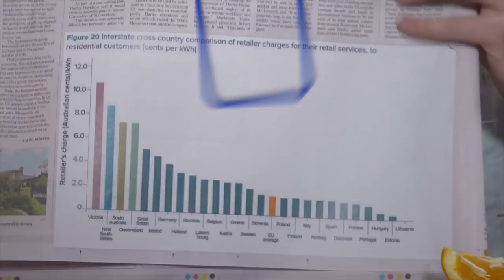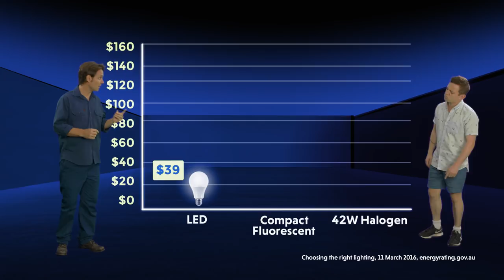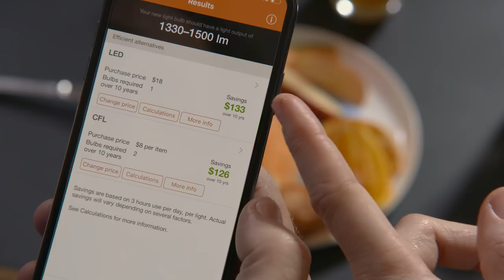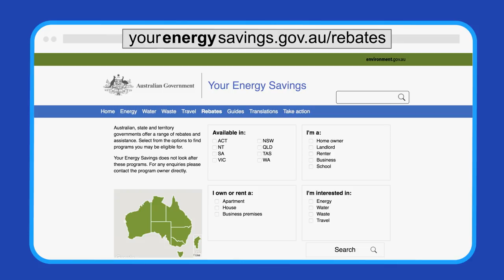Shocking Savings: Light Bulbs